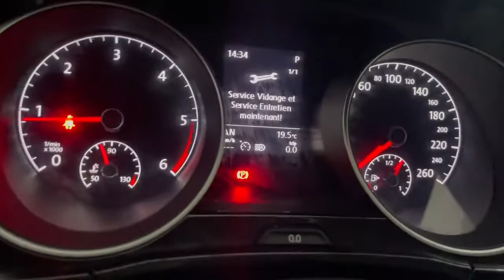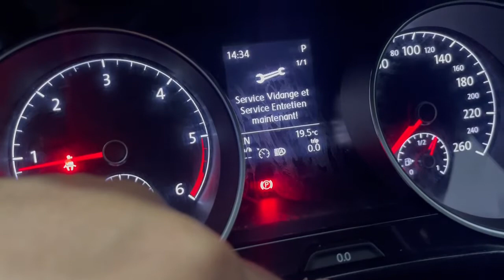Installation des feux avant matriciel original vw sur une touran 2017